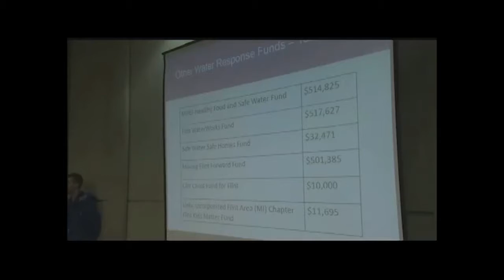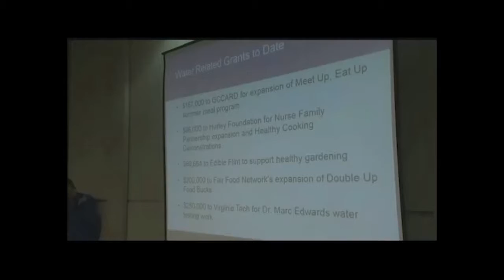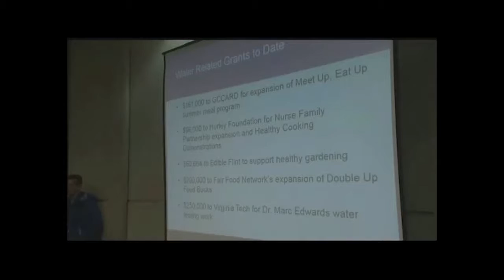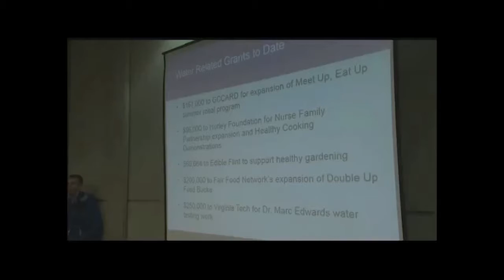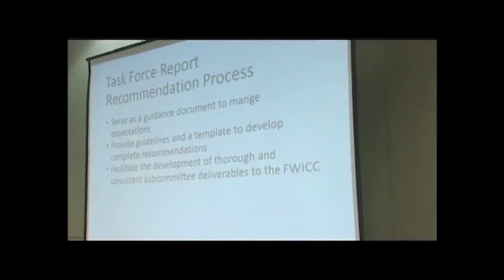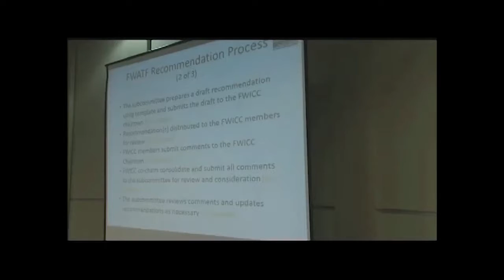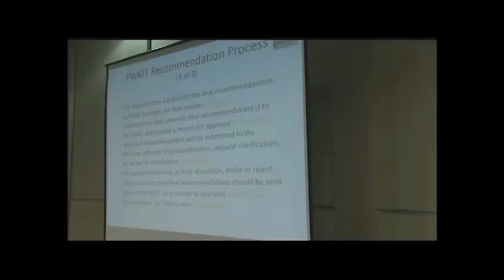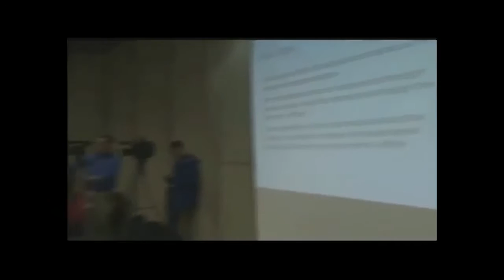FWICC Meeting May 20 Part 2